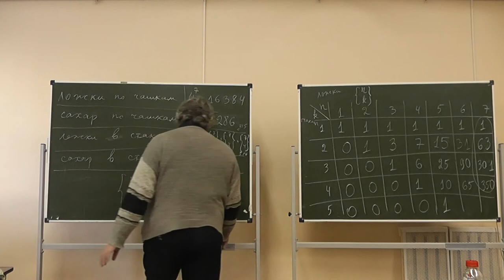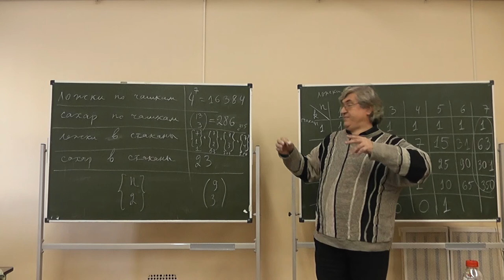12 А если нет ни одного пустого сосуда?